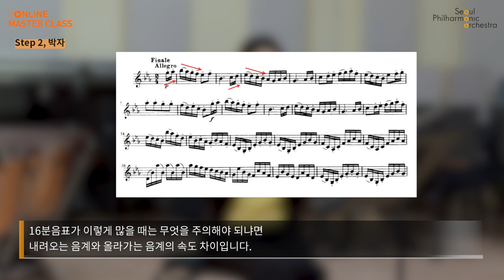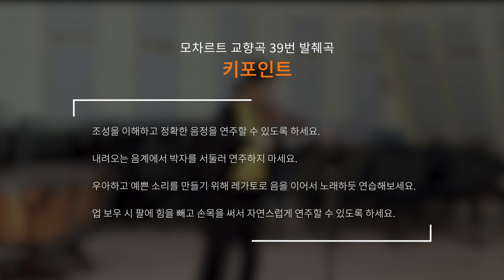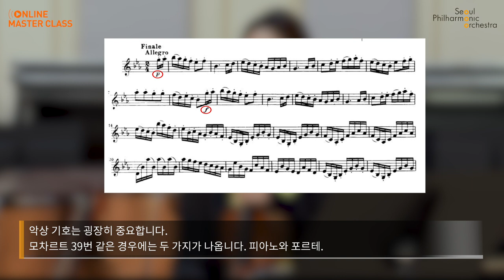서울시향 온라인 마스터클래스 바이올린 PART 1 🎻｜ Violin Audition Guide : Mozart Symphony No.39, Finale Excerpt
서울시립교향악단 온라인 마스터클래스
SPO Online Master Class 🎶

🎻 바이올린 오디션 가이드 - 모차르트 교향곡 39번, 피날레 발췌곡
Violin Audition Guide : Mozart Symphony No.39, Finale Excerpt

🎻 강사
임가진, 서울시향 제2바이올린 수석
Kajin Lim, Second Violin Principal of SPO

임가진은 5세 때 바이올린을 시작하여 서울예고 재학 중 도미, 샌프란시스코 콘서바토리를 거쳐 줄리아드 음대에서 학사, 맨해튼 음대에서 석사를 마쳤다. 1999년 귀국하여 2005년까지 부산시향 수석으로 활동하였으며, 2001년에는 대만 국립교향악단의 협연자로 초청되어 대만 4개 도시에서 연주하였고, 서울시향, 코리안심포니, 부산시향, 대구시향 등과도 협연 무대를 가졌다. 또한 2013년 창단된 Quartet K 멤버로서 소니 클래시컬 레이블에서 음반을 2집까지 발표하였다. 현재 서울시향 제2바이올린 수석으로 재직 중이다.

📀 온라인 마스터클래스 설문조사 이벤트 (~12.31)

온라인 마스터클래스 감상 후,
설문조사에 성실히 응해주신 5분을 선정하여
서울시향 실내악 음반CD 'Collage' 를 선물로 보내드립니다 🎁

※ 발표일 : 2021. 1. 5. (화) 개별 통보

 🔎 서울시향의 소식을 더욱 빠르게 만나보세요 😊